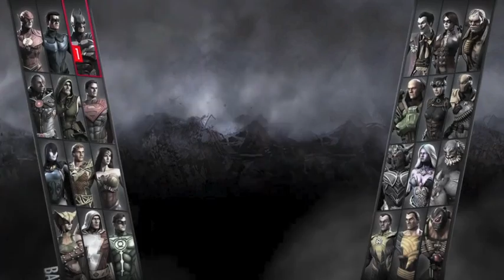George- Injustice part 2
Here is the second part o george playing injustice.